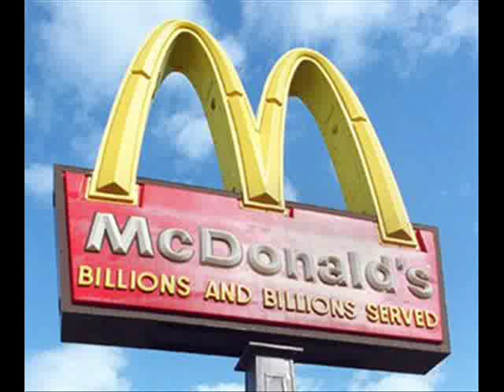McDonalds Liver Burger Parody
MMM MMM Good, the new McDonalds Liver burger will tickle your taste buds with the love for a tough bloody patty with extra cheese.